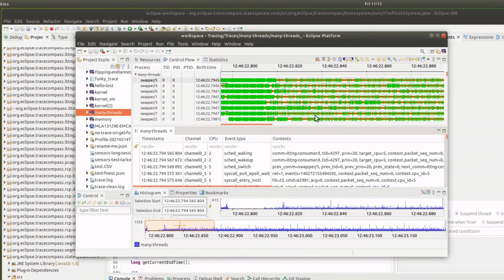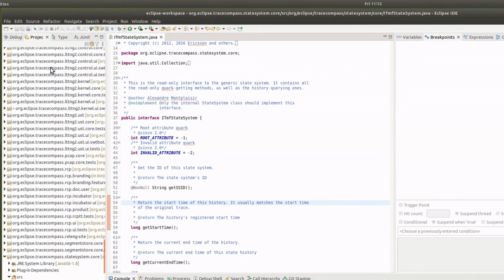Cloud Clips Episode 4 - Tracing Trace Compass! The Secret Trace Compass Developers WANT You To Know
Trace Compass has a built-in tracer that can be used to trace itself, or other projects.

To enable it, add the following two lines to your launch configuration:

Djava.util.logging.config.file=/home/user/work/git/org.eclipse.tracecompass/logging.properties -Dorg.eclipse.tracecompass.logging=true The logging properties file is in the trace compass git, but can be copied out.

More details in the readme.md or the logging.properties of trace compass.
Music "Inspire And Motivate" by Mixaund.

The loading was sped up by 4X.